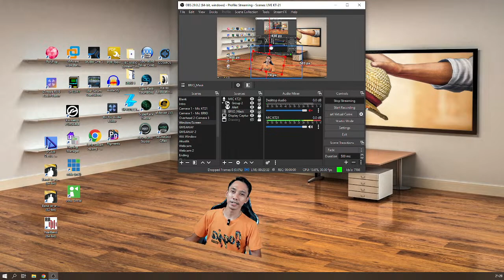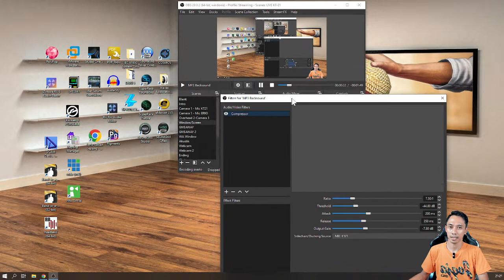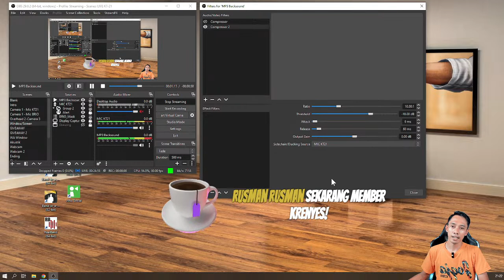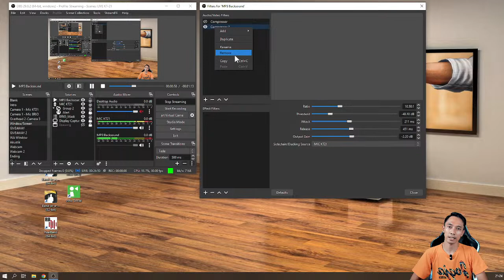🔴[LIVE Eps. 93] LIVE TEST MIC VLOG SHORUSH KT-21 - TAHAN BERAPA JAM? ANTI NOISE? BISA UNTUK HP & PC?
Shorush KT21 dapat dibeli disini:
Audio Mas Ari Jernih karena pakai Mic dan kabel yang bagus, disini tempat belinya:

Gabung jadi Member Krenyes dan dapatkan akses exclusive: nonton video baru upload tanpa iklan, konsultasi langsung via Zoom dan WA, prioritas komentar dan Live Chat Badge, cukup DONASI mulai Rp9.900 saja, klik link ini untuk Join

Terimakasih sudah bergabung dalam LIVE STREAMING: AUDIO TALK & KONSULTASI BARENG MAS ARI
Jangan Lupa Program Ini Live Streaming Setiap Hari SABTU JAM 21:00 WIB.